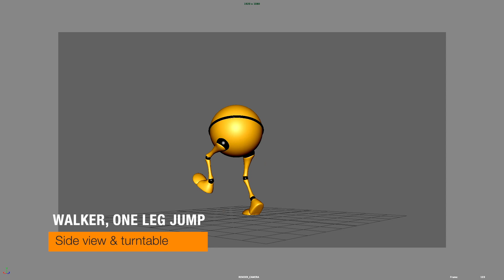Walker, one leg jump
Walker animation created under our Introduction to 3D Animation class. A walk cycle animation presented as a progression of a side view camera and a perspective turntable.

Rig: Ultimate Walker
Software: Autodesk Maya